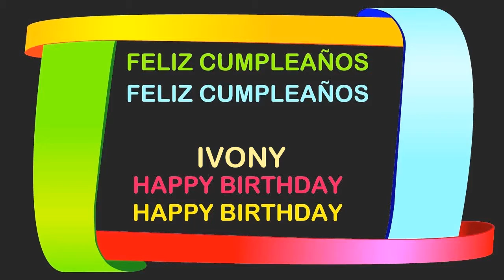Ivony Birthday Postcards & Postales